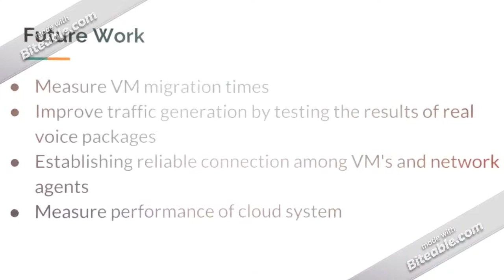5G / Cloud RAN